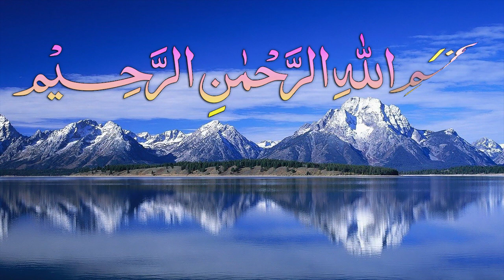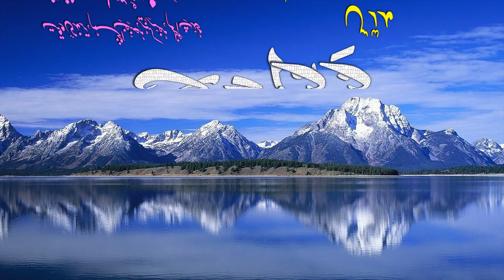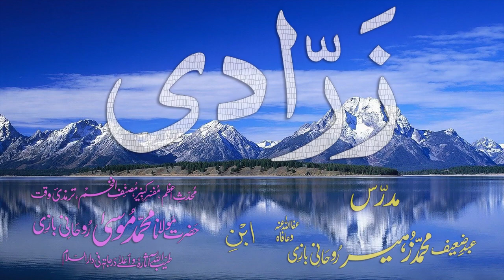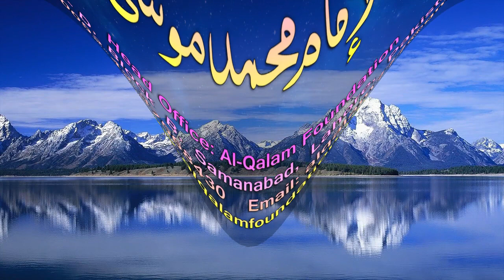Abwaab-e-Sarf Dars - 109 - Zarraadi - by Maulana Muhammad Zuhair Albazi - 23/02/2009